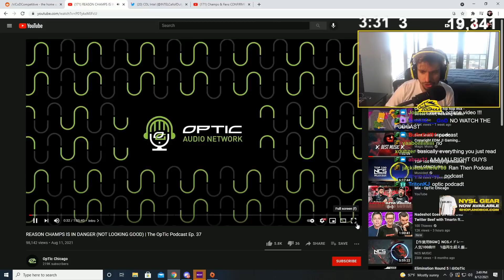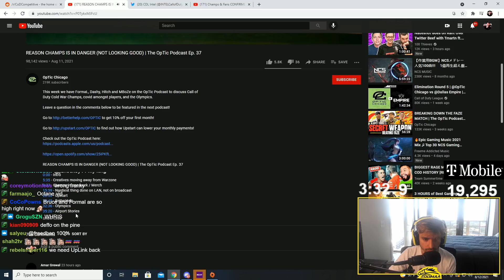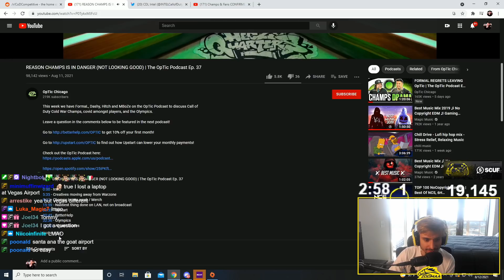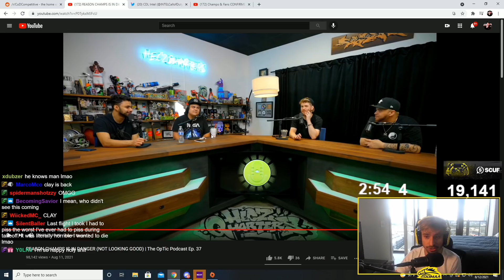ZooMaa Reacts To The OpTic Podcast "REASON CHAMPS IS IN DANGER (NOT LOOKING GOOD)" Ep.37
ZooMaa Reacts to the OpTic Podcast that Formal, Dashy, Hitch, and Mboze are on